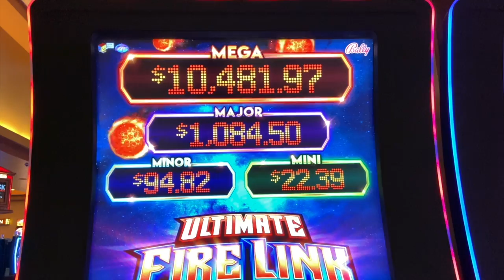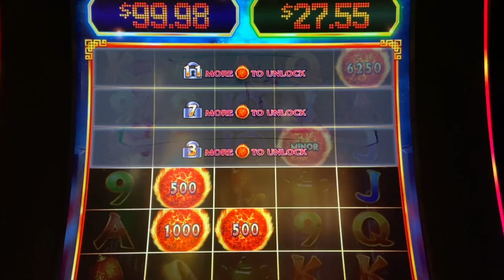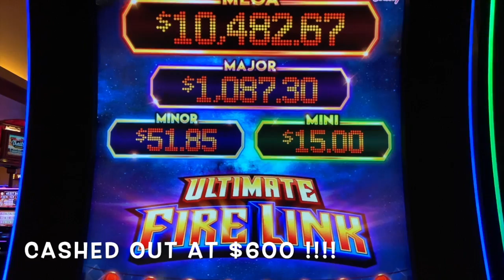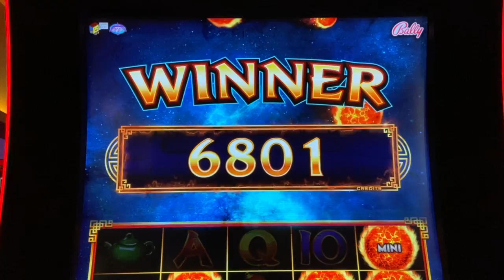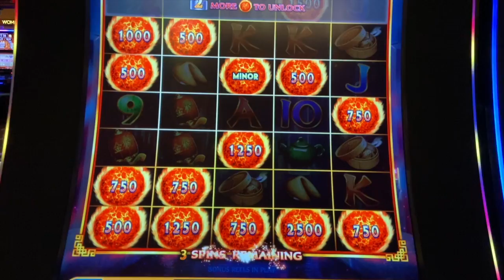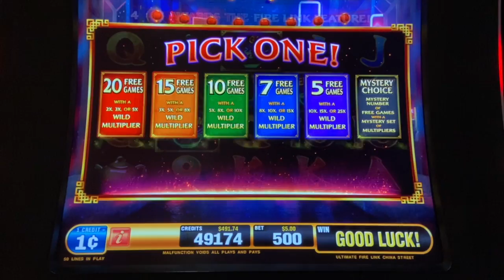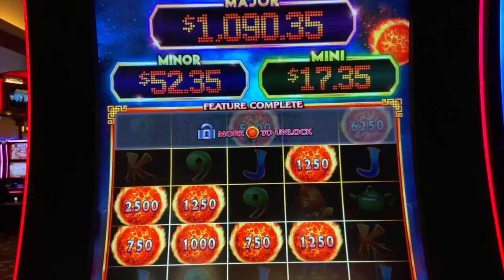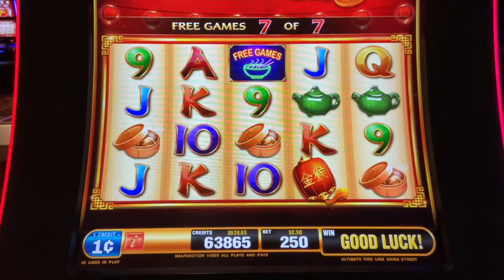☄️ UNBELIEVABLE WINNING ☄️ BETTER THAN A JACKPOT HANDPAY 💥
These slot machine videos were recorded at jackson casino in northern ca. I played the Ultimate fire link slot machine and walked away with better than a jackpot handpay ! Enjoy this live play and big win . This is better than a handpay for sure, including some max bet gambling.

🛎Set your Notifications on so you never miss a video or Live!